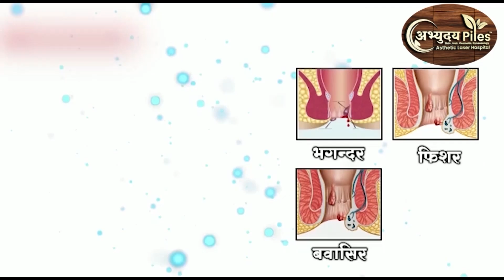यवतमाळ :- चोपड्यात लोकशाहीर आण्णाभाऊ साठे यांची 104 वी जयंती मोठ्या उत्साहात साजरी || 02 AUG 2024